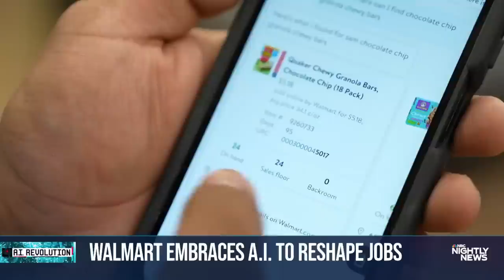Walmart using AI to streamline organization – what will it mean for workers?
Walmart is using artificial intelligence to help streamline their product organization. That raises questions about how workers' jobs could change. NBC News’ Jacob Ward has more details.